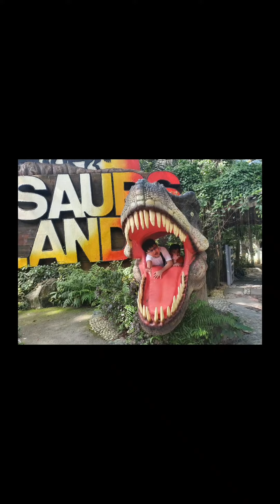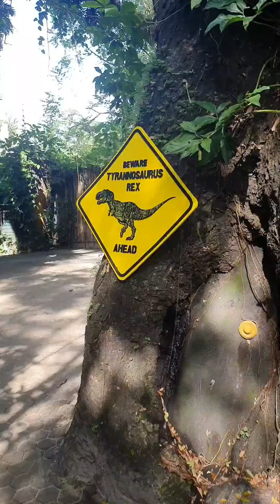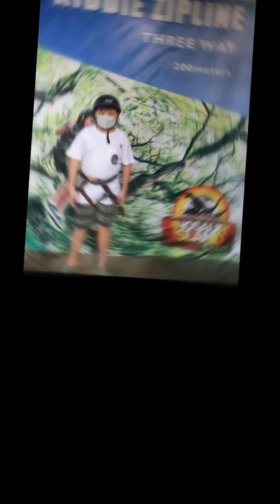Zoobic Safari | Dinosaur Island